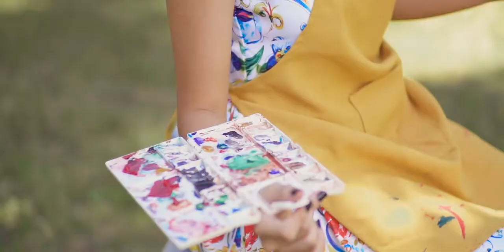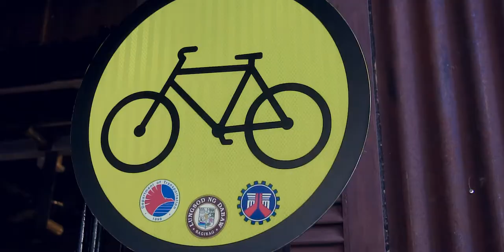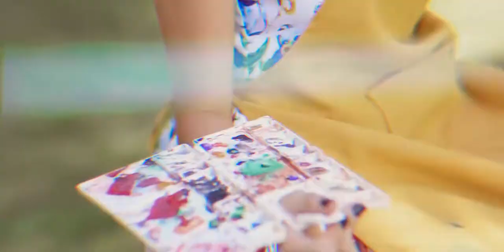Aynah XVIII Pre Debut VIDEO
📸🎥  Photo and Video| Michelle Canda Photography
💄MUA | Kim Calo  | KIM CALO Makeup Artistry
💇🏼‍♀️ HAIRSTYLE | Ho Mer Joe
ASSISTED BY | Berwin Milagroso
▶️Youtube: Michelle Canda Photography
Send us a (DM) Direct Message on our Messenger